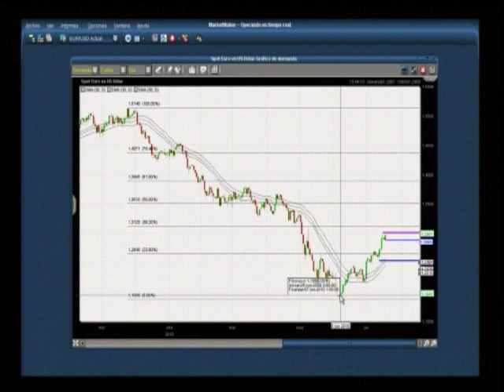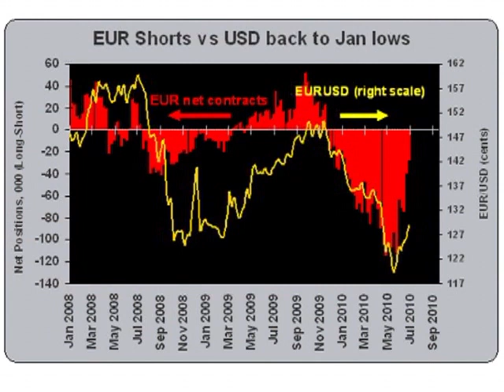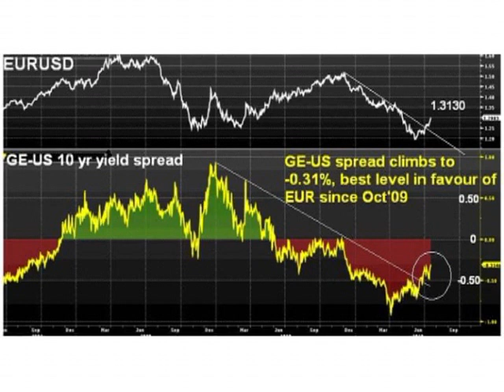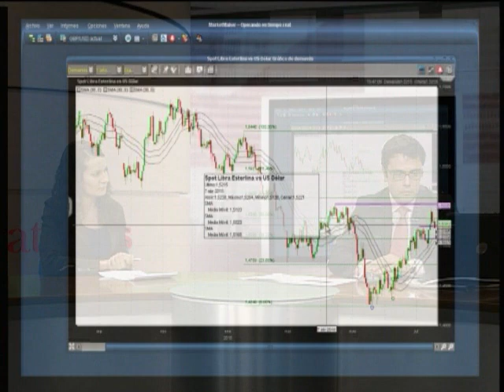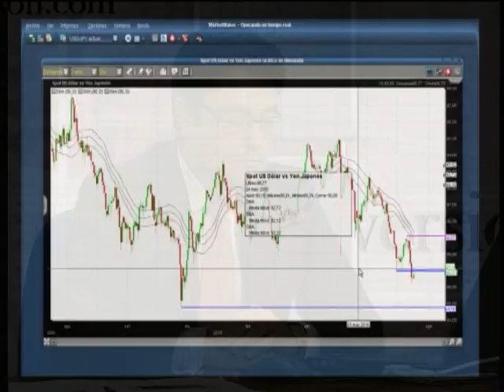Enríque Martí Cayuela, Director de CMC Markets España en Estrategias de Inversión (19/07/10)